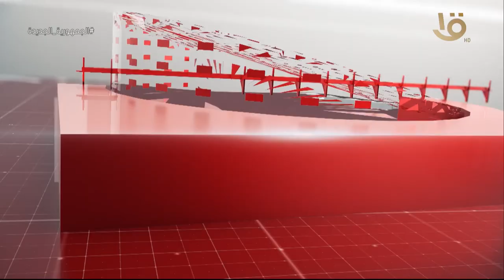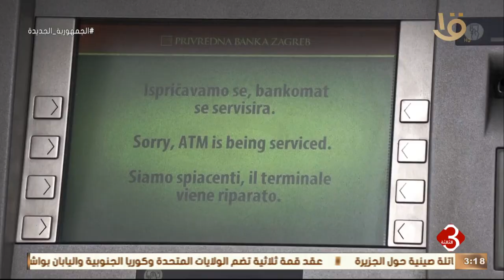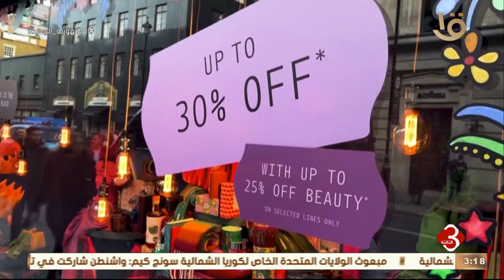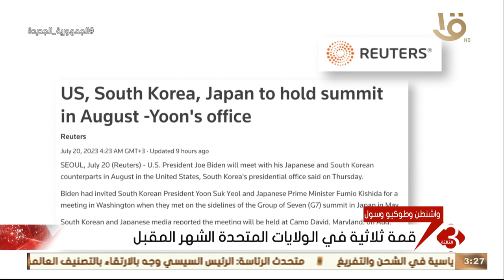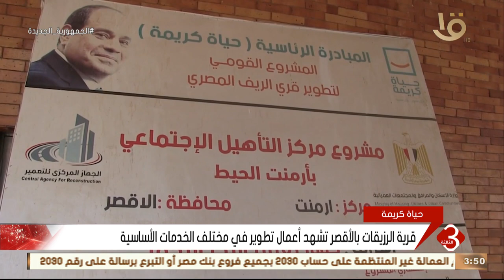نشرة الثالثة | أهم الأخبار السياسية والاقتصادية محليا وعالميا .. وحلقة 20-7-2023